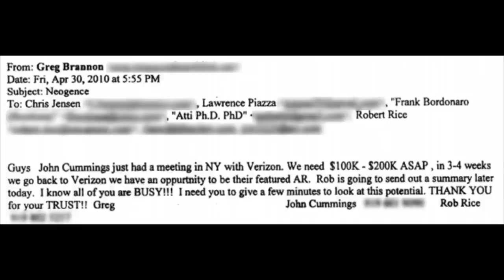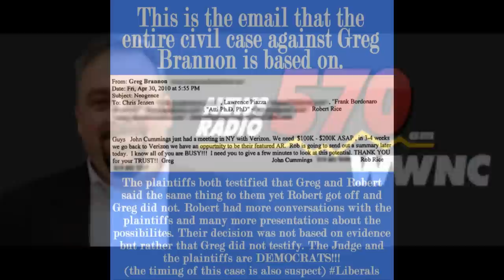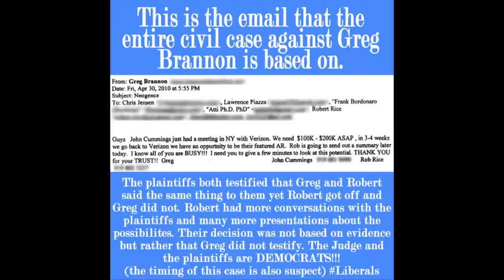Greg Brannon court case a PROVEN Injustice as Co-defendant talks with Pete Kaliner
Greg Brannon's co-defendant, Robert Rice, who got off without paying a dime breaks down the court case with 570's Pete Kaliner. Pete says the jury was dead wrong to rule against Greg after EVERYONE admitted Greg was the least involved, all defendants said the same things, and everyone else walked. I included a picture of the email that was the only evidence against Greg and Robert explains why Greg should have been the first to be found innocent in this case.

Keep in mind this trial was timed to be decided during the election filing period. The Judge is a registered "big time" Democrat and threw out everything Greg's team wanted in the case. Those who sued Greg are Democrats. And Greg did everything he could to try and help those who sued them with their money troubles.

Greg is running as a Republican for the U.S. Senate and is supported by some of the best names in modern conservatism. An honest Christian man who believes in the Constitution, has adopted 3 children from China and has 7 children total, Pro-Life, and a faithful husband. There are some political opportunists trying to use this against him but the good news in his campaign is only getting stronger and many who have faced these same injustices are coming to his defense. As for me, I'll be doing everything I can to get him elected to represent my wife and 5 children, our state of NC, and the ideals of Reagan conservatism.